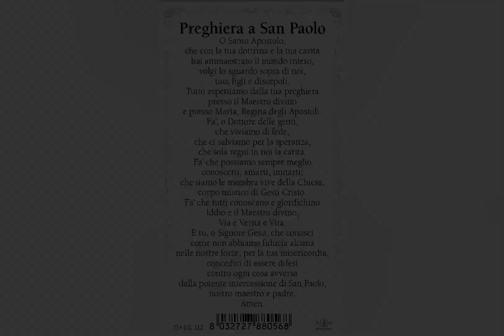CONVERSIONE di SAN PAOLO DI TARSO APOSTOLO ❤️ 25 GENNAIO 🙏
🙏Scopriamo insieme la conversione di San Paolo di Tarso da persecutore dei cristiani ad Apostolo di Gesù Cristo🙏